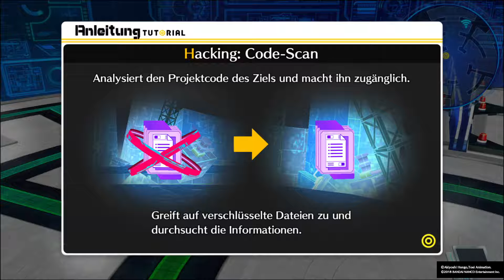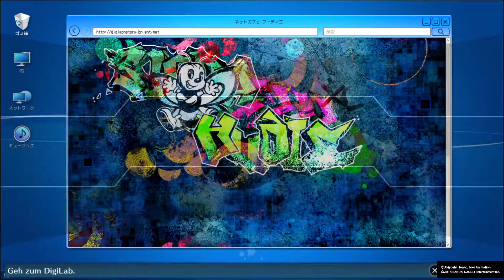#47 - Was macht Ryuji? - Digimon Story Cyber Sleuth Hackers Memory [PS4/Deutsch]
Während des hackens läuft nicht alles perfekt und wir werden von einem Sicherungsprogramm angegriffen.
Und was macht Ryuji? Was für Daten löscht er?